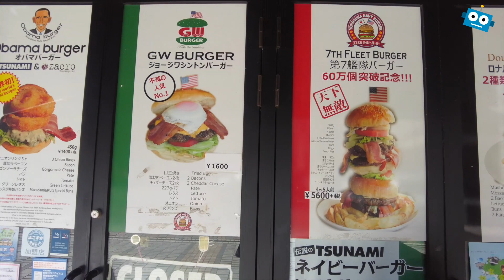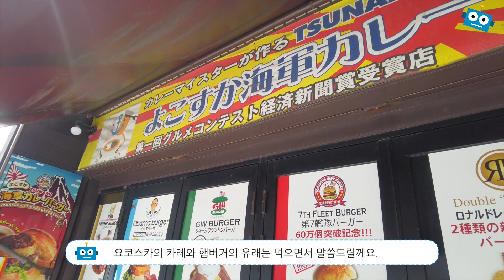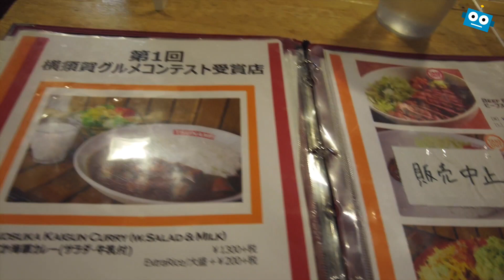요코스카 츠나미의 트럼프버거(横須賀 TSUNAMI)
요코스카 네이비버거로 유명한 츠나미에서 트럼프버거를 먹고 왔어요.

[요코스카] 네이비버거의 원조 ハニービー(Honey Bee) 허니비,